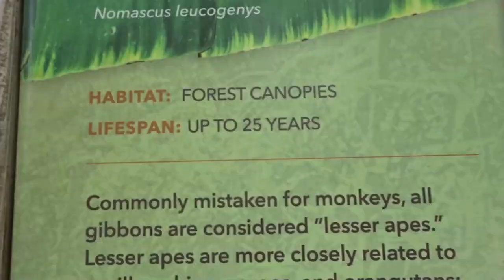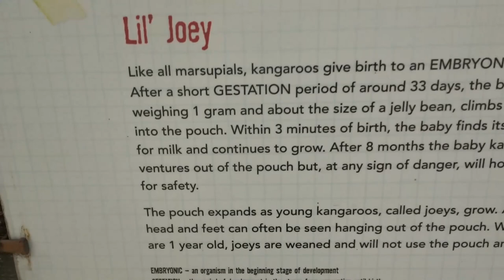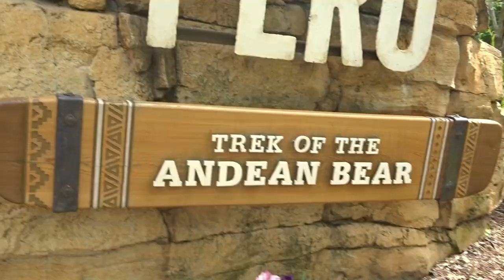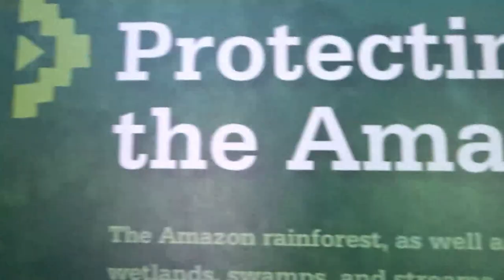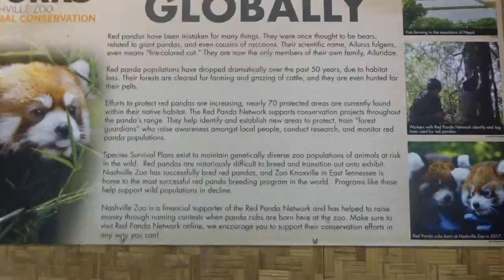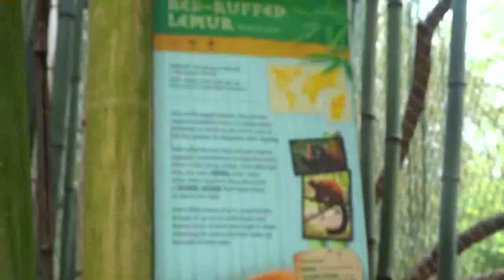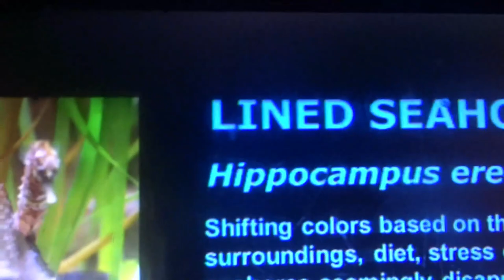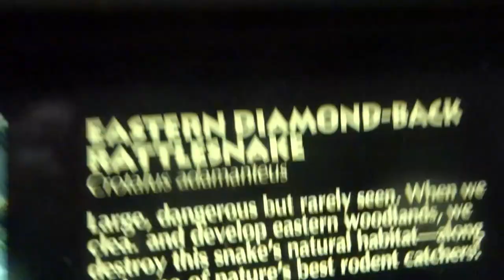C.T.D. Video: Cotton goes to the zoo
I got Tigery from here